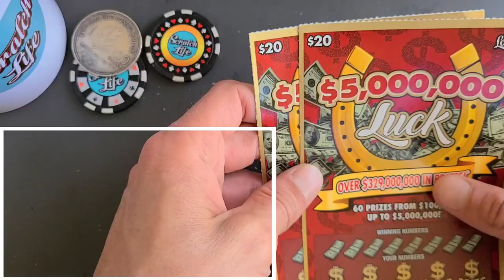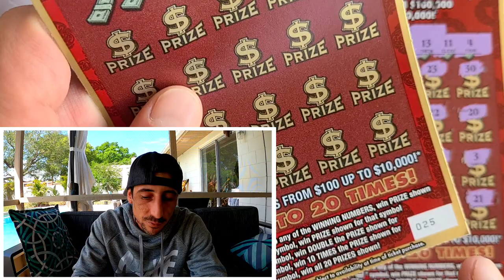I see Gold on this Lottery Ticket💰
I bought 2x$20 Luck scratch off tickets from the florida lottery!I see a pot of gold!!!